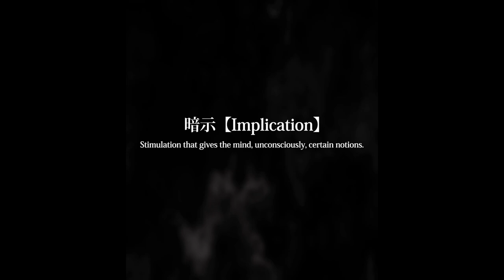暗示 ANJI IMPLICATION - HORROR GAME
Playing Anji Implication, Today!
About Anji Implication: You are about to go home after working overtime. However, the building's elevators are not operating and you have to go down the emergency stairs from the top floor to get home...